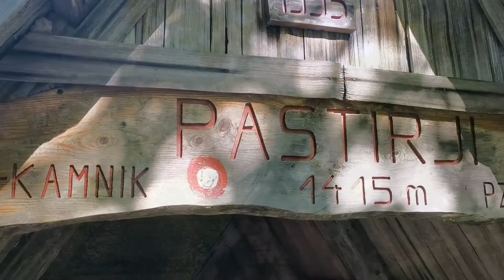Kamniško sedlo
Izhodišče: Jermanca (900m)